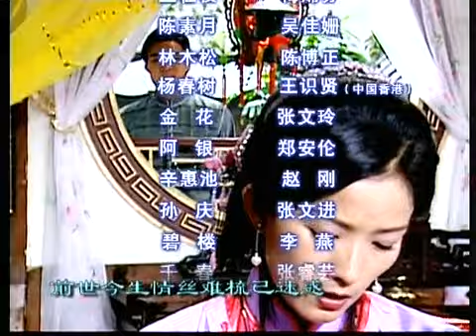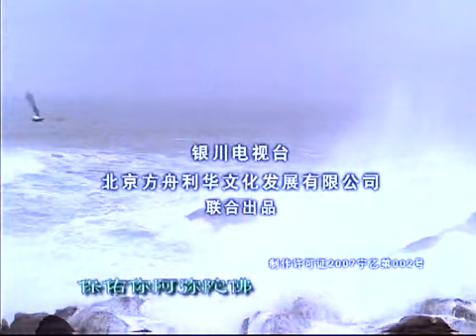辛家媳婦 8